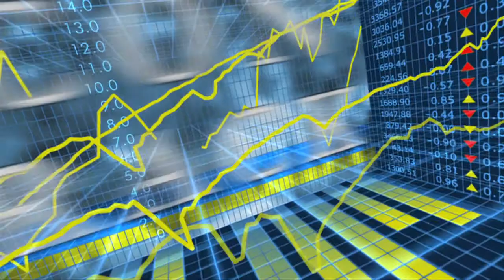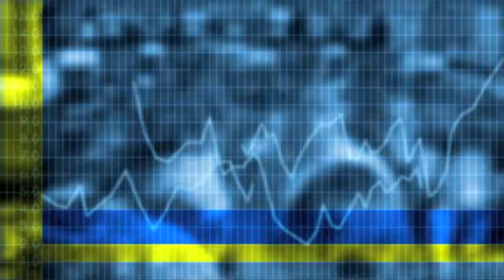Econtrack - Tobias Gössling over CSR en bedrijfsprestaties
Beursgenoteerde bedrijven presteren gemiddeld beter als ze zich houden aan de richtlijnen van Corporate Social Responsibility, CSR, stelt Tobias Gössling, universitair docent organisatiestudies Tilburg University & onderzoeker bij Tilburg Sustainability Center.
Er zijn een drietal verklaringen voor te geven; vanuit de markt, de financiën en de arbeidsmarkt.